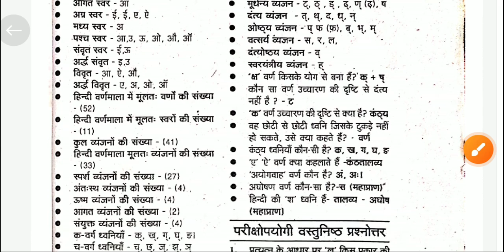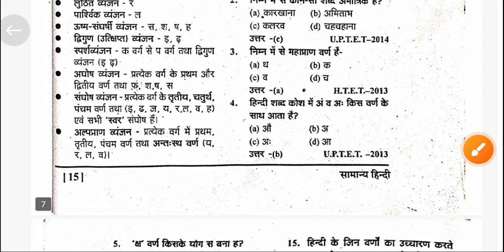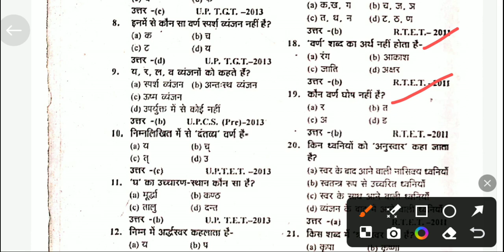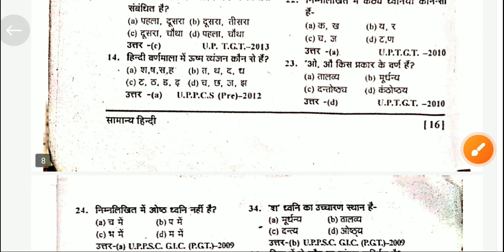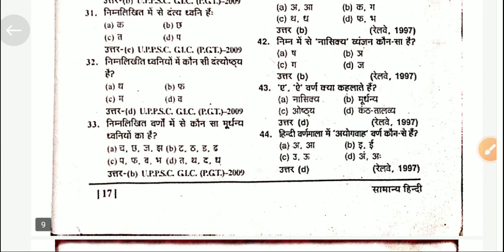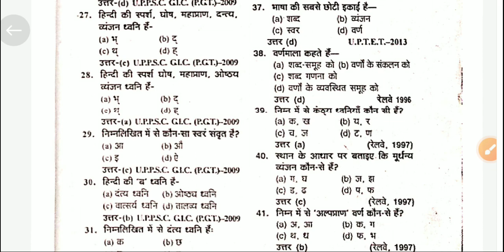हिंदी वर्ण माला up पुलिस Exams 2024 hindi important questions hindi varnmala vtakaran#police#exams